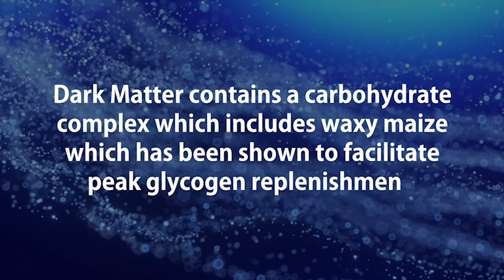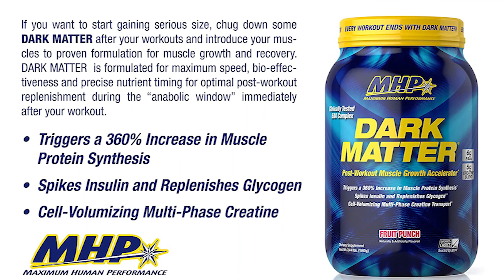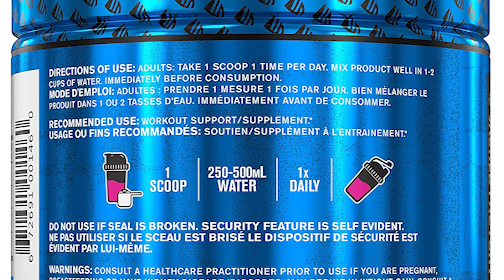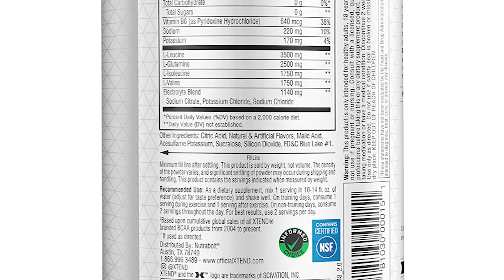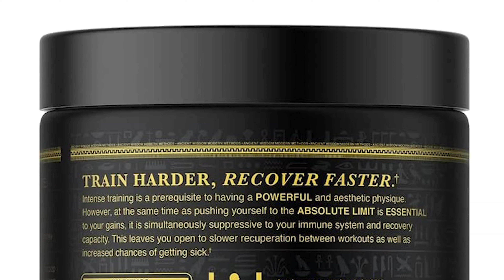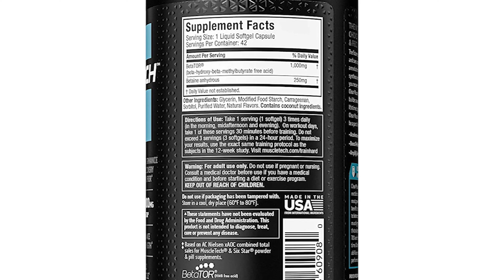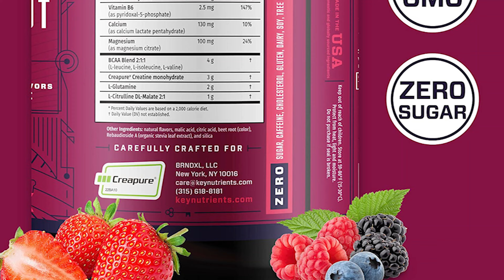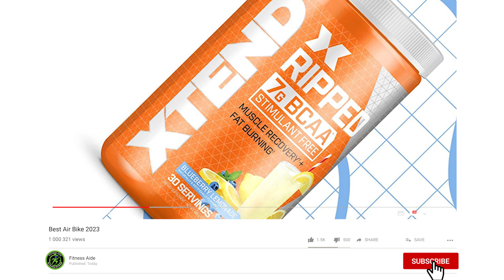Best Post Workout Supplements 2023 - Top 7 Post Workout Supplements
Best Non Stim Fat Burners
Post workout supplements are sports nutrition products, normally a blend or mix of different ingredients required for optimal post workout recovery, such as carbohydrates, protein, and specific amino acids, or super food ingredients to enhance the recovery process.
00:00 - Introduction
01:25 - 07. MHP Dark Matter Supplement
03:17 - 06. Jacked Factory Recovery Supplement
05:26 - 05. XTEND Original Recovery Supplement
07:19 - 04. Ambrosia Post Workout Supplement
09:14 - 03. MuscleTech Post Workout Recovery Supplement
11:10 - 02. Key Nutrients Post Workout Supplement
12:50 - 01. Xtend Ripped BCAA Supplement
14:40 - Conclusion

Fitness Aide used video footage & images to maximize the content's clarity. This content only intends to share information for Product Information purposes.

Fitness Aide is a Participant in the Amazon Services Llc Associates Program, an Affiliate Advertising Program Designed to Provide a Means for Sites to Earn Advertising Fees by Advertising and Linking to Amazon.com, Amazon.co.uk or Amazon.ca

The owner of this channel, is a participant in the Amazon Services LLC Associates Program, an affiliate advertising program designed to provide a means for sites to earn advertising fees by advertising and linking to Amazon properties including, but not limited to, amazon.com, endless.com, myhabit.com, smallparts.com, or amazonwireless.com